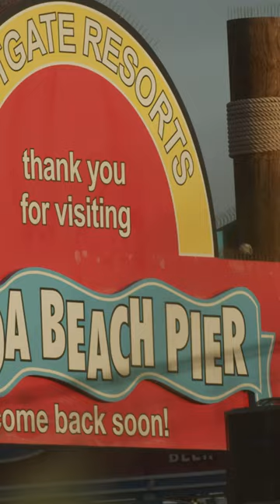In a Past Life